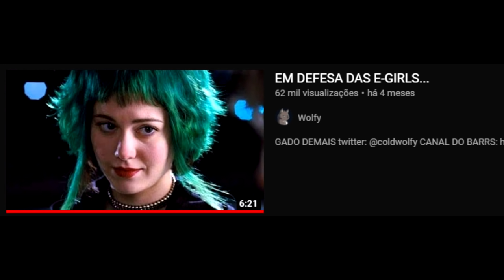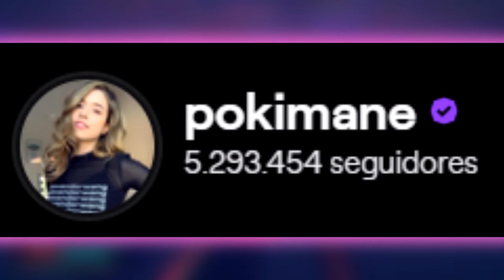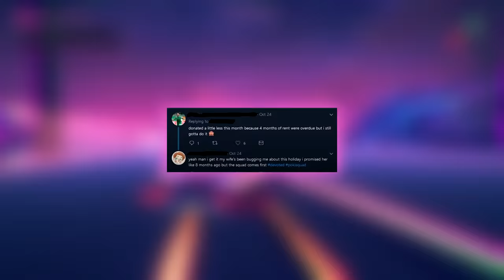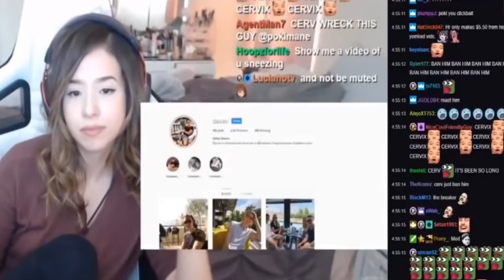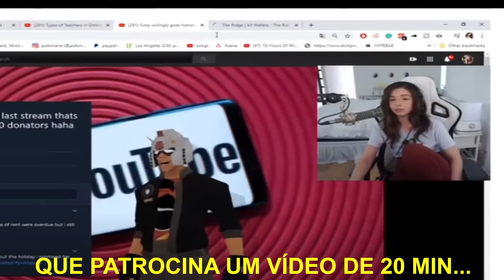A NOVA RAINHA DOS GADOS DA INTERNET...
ela é tão fofaaa :3